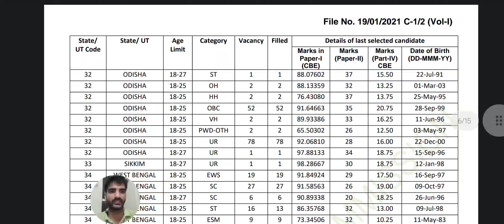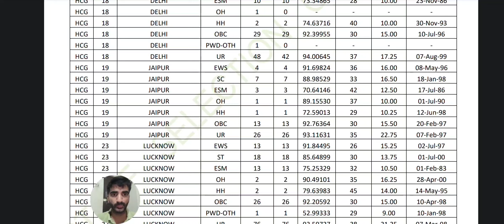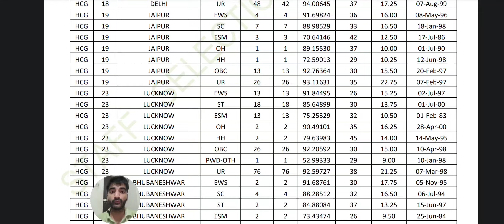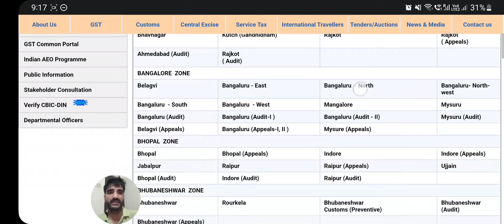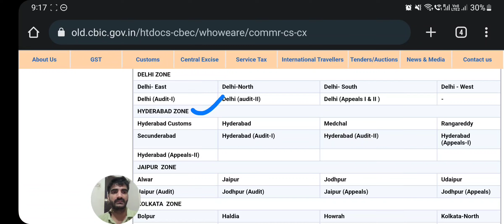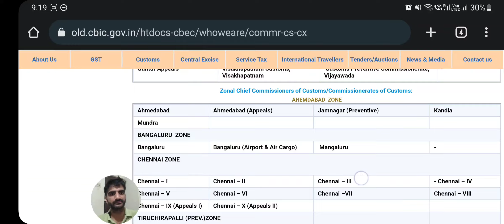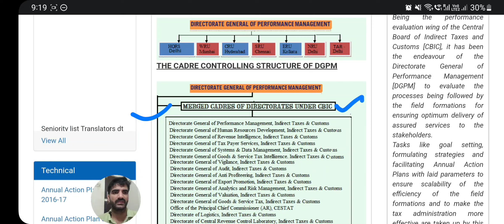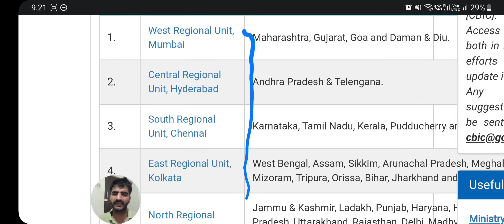SSC MTS & Havaldar 2021 | Joining process in CGST, Customs, DGPM | Posting and transfer criteria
Further process of joining of Havaldar in CGST, CUSTOMS and DGPM.